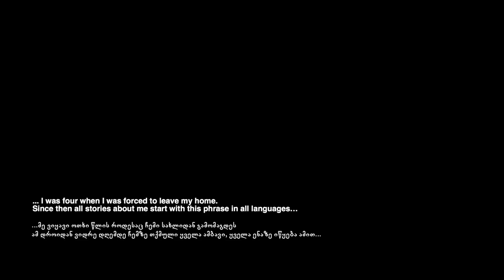მე გადავცურე ენგური / I Swam Enguri - Trailer 1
GEO/ENG
ანუნა ბუკიას ფილმი/ Film By Anuna Bukia

ფილმის გმირი, ახალგაზრდა ქალი გადაწყვეტს, იპოვოს სახლი, რომელიც ომმა 4 წლის ასაკში დააკარგვინა. ოკუპირებულტერიტორიაზე მოხვედრის ერთადერთი შანსი საზღვრის მალულად გადაკვეთაა. ბარიერი ბუნებრივი გამყოფი ზოლი, მდინარე ენგური და რუსი სამხედროების მიერ ხელოვნურად შექმნილი მავთულხლართების ხაზია. სახლი ს ძიებისას, ის იკვლევს მასსავით დევნილი პირების ყოფას ომისდასრულებიდან 25 წლის შემდეგ; ყოფას, რომელიც ომს უფრო ჰგავს, ვიდრე მშვიდობას. პოულობს ე.წ გადამყვანებს, რომლებიც ეხმარებიან მას ოკუპირებულ ტერიტორიაზე მოხვედრაში. ეს არის ამბავი, როგორ შეიძლება ოკუპაცია იქცეს დაღად ადამიანებისთვის და სამუდამოდ გააქროს სახლის და სიმშვიდის შეგრძნება.

A young woman decides to find her house that she has been deprived of at the age of 4 due to the war. The only chance to get to the occupied area is to cross the border secretly. The border barrier, the natural dividing line, the river Enguri, all add up to the artificially-created wire line by Russian Soldiers. In search of her house, the protagonist explores lives of internally displaced persons for 24 years after the war and sinks into the art of existence that seems to be war, rather than peace. In the process, she meets with so-called ‘connectors’, who help her get to the occupied territory. The story portrays everlasting estranging damage occupation can bring: how it can eradicate the concept of ' home' and the comforting feeling of safety